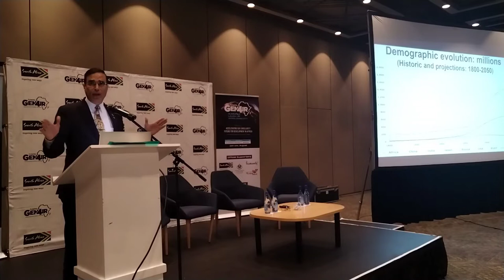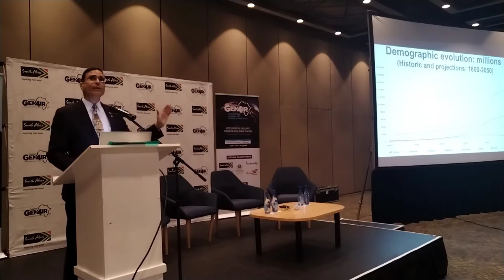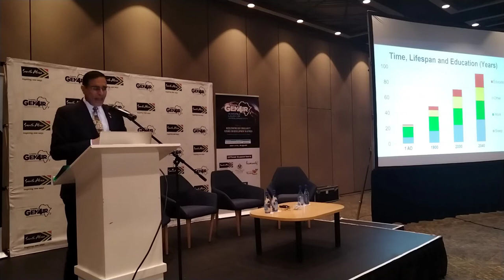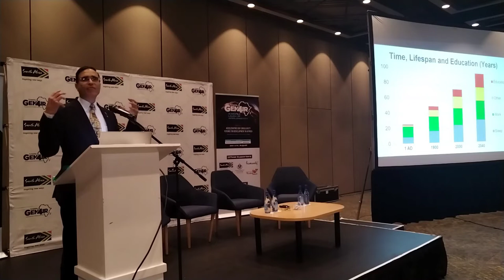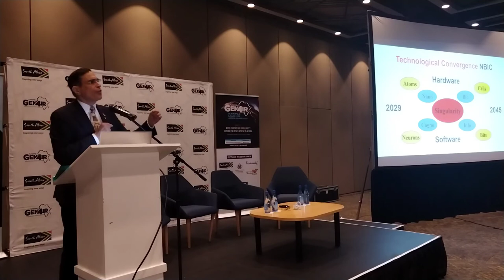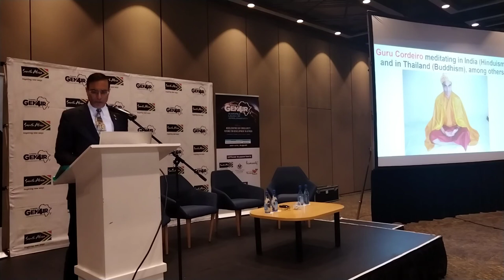The Future of the Future: Singularity and Immortality - Dr. Jose Luis Cordeiro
Transdisciplinary Agora for Future Discussions (TAFFD's) is a global nongovernmental organization registered in the USA, South Africa, and Zimbabwe with head of marketed represented across different continents that serves as a futuristic think tank and do tanks endeavored to the education and engagement urgency to  help people understand the benefits and challenges of technology applied to high-impact industries and disciplines across the world.

We help prepare people's minds by talking about the current advantages of this new paradigm and what the future entails using a trans-disciplinary approach that is transposed through the Afrolongevity, Future Studies, TAFFD's Quarterly Journal, TAFFD's annual Magazine, TAFFD's International/Local Conferencing, TAFFD's Awards,  and TAFFD's Teens divisions of our organization.

TAFFD's is grateful & honored to be supported/endorsed by the Lifeboat Foundation, USTP, International Longevity Alliance, Open Source Mode, Emerge, Aubrey de Grey, Catherine Demetriades and by many people who wish to change the world through the proper use of technology.